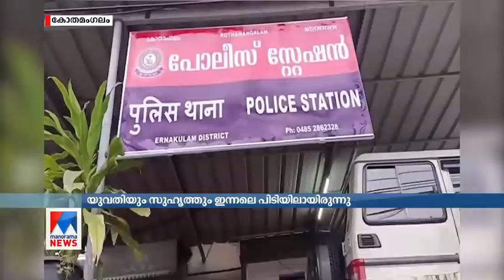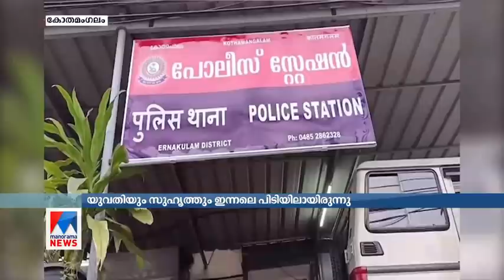പെണ്‍കെണിയില്‍ റൂമിലെത്തിച്ചു; നഗ്നനാക്കി ഫോട്ടോ; ഒടുവിൽ കുടുങ്ങി | Muvattupuzha | Shop owner